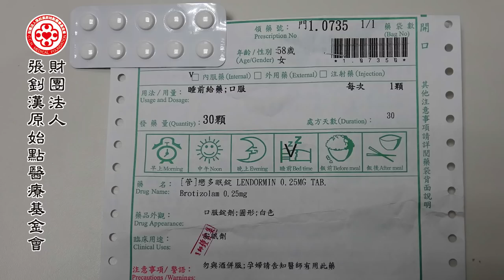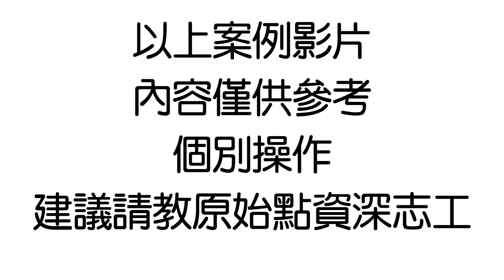失眠30年案例